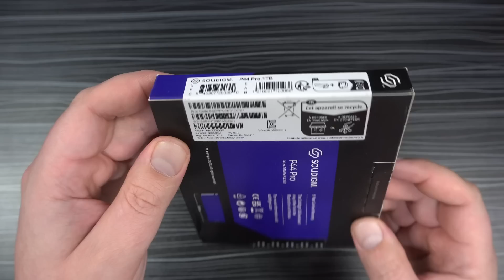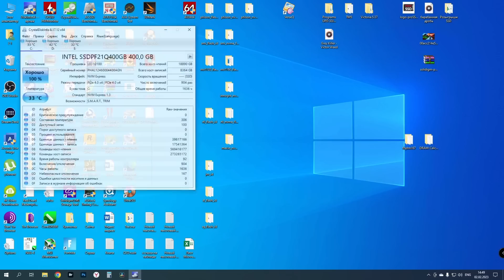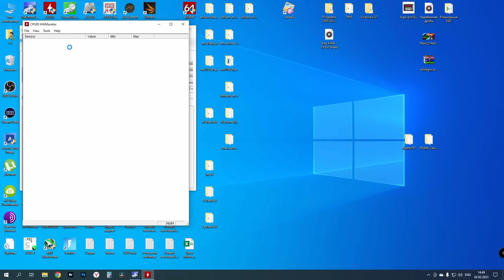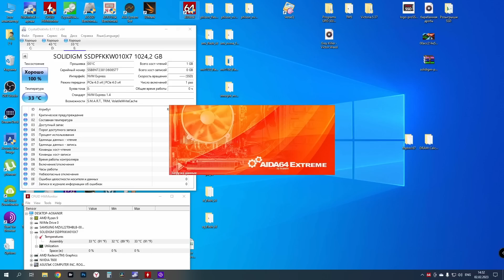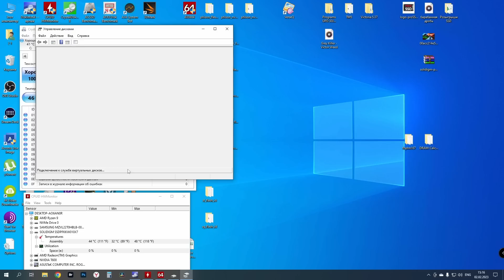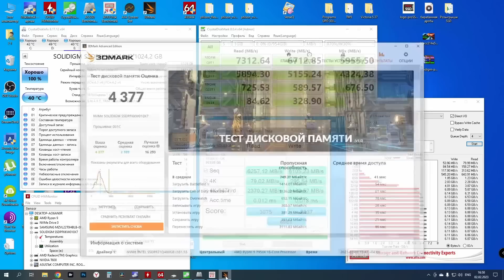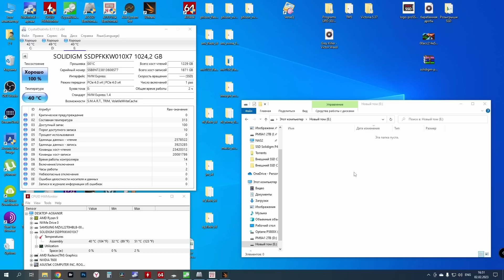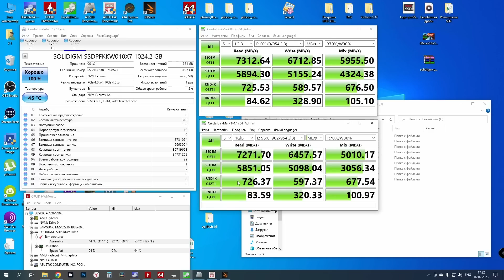Лучший PCIe 4.0 терабайтник? Обзор SSD SOLIDIGM P44 Pro 1TB (SSDPFKKW010X7X1)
Хочешь сказать спасибо автору канала? Купи фирменный значок
Сегодня на обзоре новый брен в Мире твердотельных накопителей - SSD Solidigm P44 Pro 1TB (SSDPFKKW010X7X1), который построен на контроллере SK hynix ARIES и он почти клон SK hynix Platinum P41
Контроллер - SK hynix ARIES
Память - 3D TLC 176-слойная SK hynix
DRAM - 1GB DDR4 SK hynix
Все подробности смотрите на видео...